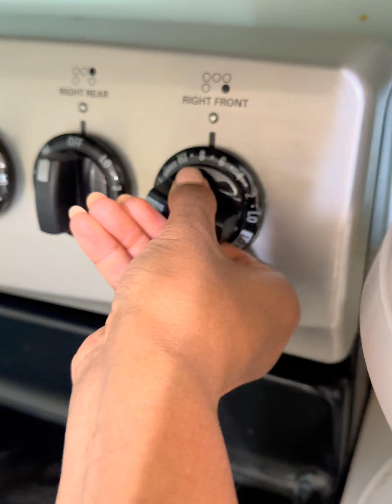Who doesn’t like eating noodles? It’s easy and cheap